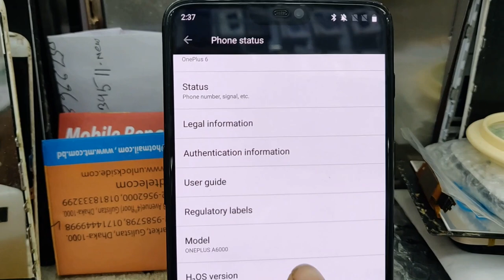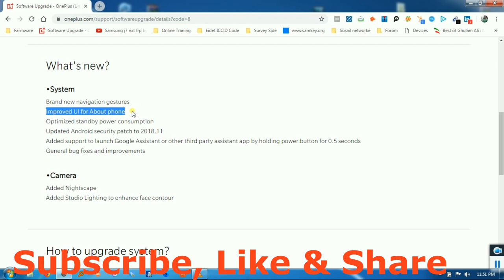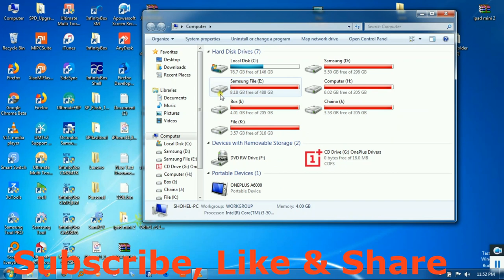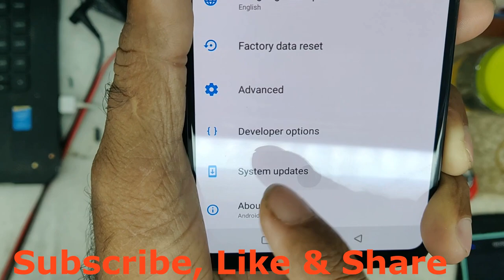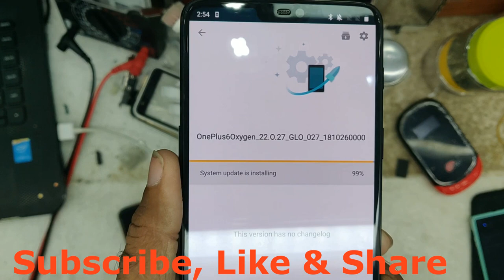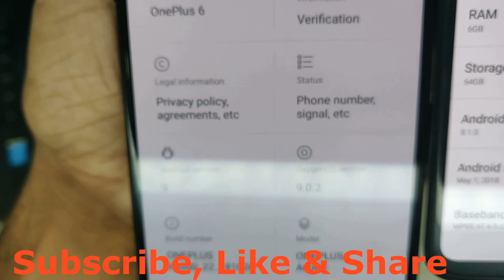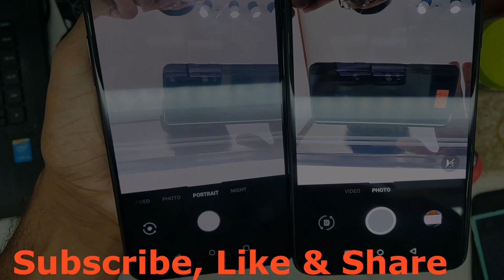how to downgrade Oneplus6 back to Oxygen OS 100% Done by dmtbd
how to downgrade One-plus6 back to Oxygen OS 100% Done. Suggest by dmtbd .